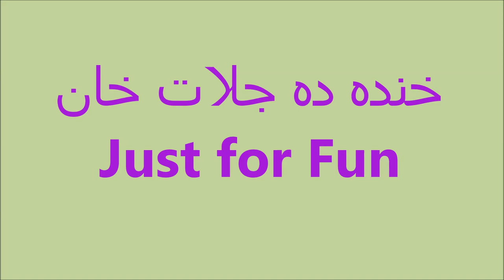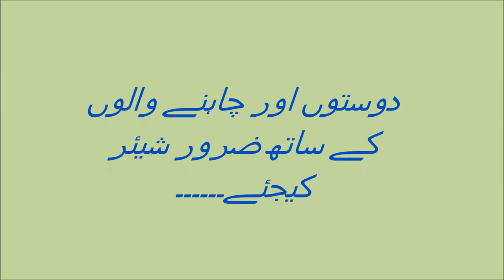Khanda da Malak Jalat Khan | خندہ دہ جلات خان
Malak Jalat Khan is a simple funny character famous among the Pashtoons in KPK province. This video is the compilation of his funny style of LAUGHING. This video is for fun and a tribute to Jalat Khan.